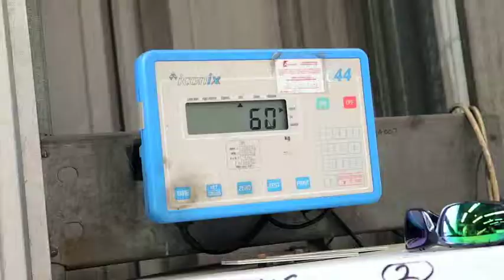Scrap metal - Tepapa McCamish Metals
- McCamish Metals located in Tepapa is an excellent choice if you are looking for " scrap or " scrap metal dealer.